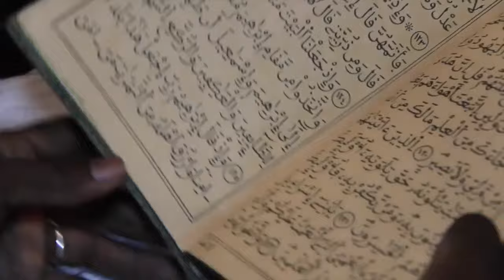Magal Borom Sam 2015 à Touba Washington, DC Part 2